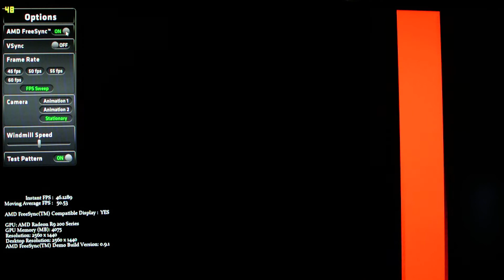Prueba de test de AMD Freesync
Prueba de conexion y conexion del modo Freesync en la demo de tecnologia de AMD.

Review completa